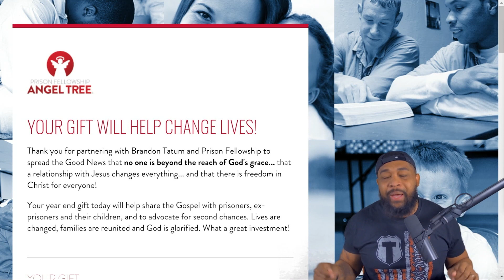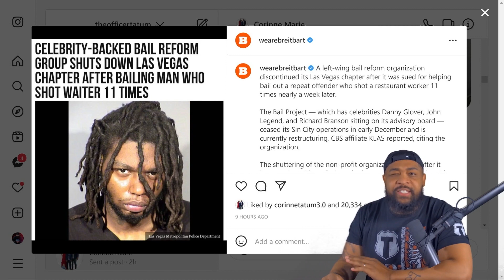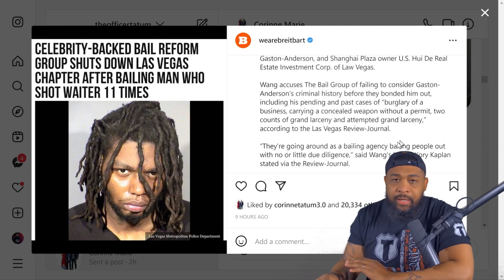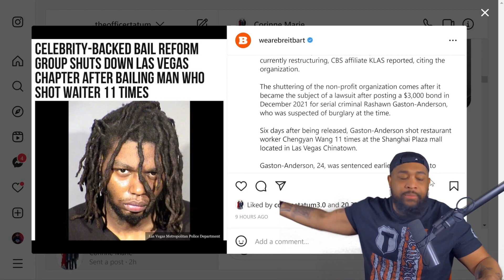WOKE Celebrites SUED For Bailing Out Criminal Charged With Attempted Murder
A left-wing bail reform organization discontinued its Las Vegas chapter after it was sued for helping bail out a repeat offender who shot a restaurant worker 11 times nearly a week later. The Bail Project — which has celebrities Danny Glover, John Legend, and Richard Branson sitting on its advisory board — ceased its Sin City operations in early December and is currently restructuring, CBS affiliate KLAS reported, citing the organization. (Via Breitbart